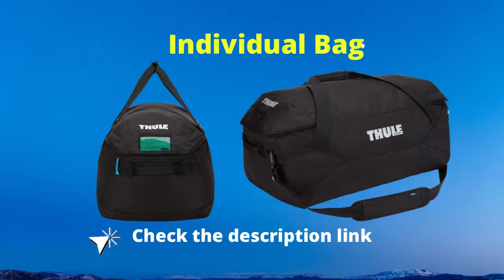Best Thule GoPack Duffel Review this product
BestThuleGoPack Duffel Review this product

Product description
Free up space in your vehicle and keep your gear organized with this duffel style cargo bag. The Thule GoPack Duffel lets you easily transport and access your gear on any adventure. It is the perfect packing solution for organizing your rooftop cargo box load and keeping your gear protected. This travel duffel bag features a wide-mouth opening, side pocket for ID storage, and padded shoulder straps and grab handles. This lightweight yet durable duffel provides 60L of packing space and the bag folds up for easy storage.
Complete four-pack of bags for organizing the roof box or trunk load
Easy access to your gear through oversized, wide mouth opening
Quickly access smaller items through external stash pocket
Padded shoulder strap and multiple grip handles for comfortable carry
Side handles for convenient handling in the roof box
Included color coded ID cards make bag identification quick and easy
Made from lightweight yet durable fabric (600D Ripstop Nylon)